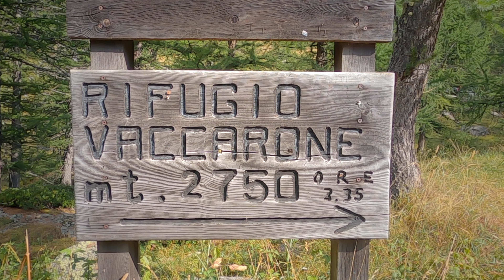TOUR D'AMBIN - 5 days trek on the mountains!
Sound effects: Apple Final Cut Pro

Hi! Welcome to my 24rth video posted on YouTube :-)
This episode is illustrates the well-known Tour d’Ambin, which I did this summer 2022 with my girlfriend. I chose to dedicate it to my mother, who passed away recently, also in memory of the love for adventure that she taught me since I was a child.

Trek distance: 32 km
Positive difference in height: + 2.340 m
Negative difference in height: - 2.273 m

The Tour d'Ambin is aimed at users of high altitude hiking and mountaineering routes.
The cross-border itinerary winds through the passes and peaks of the Ambin Massif, a site strongly linked to the birth of mountaineering.
We found ourselves constantly between Italy and France and the beauty of the natural landscape was such that we were not in any hurry to complete it. Therefore, we have planned to do it with 5 nights out, to allow ourselves the time to fully experience the mountain.

1st day: departure from Col du Petit Mont-Cenis with overnight stay at the Ambin Refuge
2nd day: ascent to Col d'Ambin where the Walter Blais bivouac is located
3rd day: descent to the Levi Molinari refuge
4th day: ascent to the Vaccarone refuge
5th day: descent to the Hannibal bivouac
6th day: return to the Col du Petit Mont-Cenis

In this way I was able to capture a lot of material, both video and photographic. Some photographs in this video also belong to previous excursions of mine in this area, but a good 95% of the material is properly derived from this splendid trek.
Let's take back some time to be one with nature!! I’ts never enough :-)
Also, I believe strongly that the return to the essential is a return to the extent for which we appeared on this planet.
Everything else is a superstructure which, yes, can have advantages, but then always places a price to pay.

My name is Roberto Bertero, I am a photographer-musician from Turin. I have been exploring the Alps for as long as I can remember and since 15 years I am devoted to photograph the most significant moments, up there, in the high mountains!

I’ve opened this YouTube channel, in order to document some of my adventures also through the video; a new experience for me, which I find very fascinating.
It goes without saying that the photographs I include in my videos are all available for sale on my website.

I usually hike alone, or sometimes in the company of my girlfriend. I believe that only in this way is it possible to hear the subtle intimate essence of certain places.
All places naturally speak to us, it is up to us to refine our ability to listen.

My aim is to share my alpine experiences lived at all hours and in all seasons.
So, through my works - which I hope will be more and more refined in capturing mountain's soul - you will see the Alps in all possible light conditions: twilight, dawn, daylight, sunset, blue hour, night… in the moonlight or beneath the magical mantle of the Milky Way.
Join me in this adventure! :-)

MY GEAR:

Canon EF 70-300mm f/4-5.6 IS USM
Canon remote controller RC-6

Tripod -  Benro C-057 n6

Backpack - Osprey Exos 58
Backpack - Salewa Peuterey 40
Tent - Ferrino Pumori 2 (looking to replace it with something lighter!)
Sleeping Bag - Ferrino Lightec 800 Duvet

EDITING:

Mac Pro 2 x 3,46 GHz Intel Xeon 6-Core